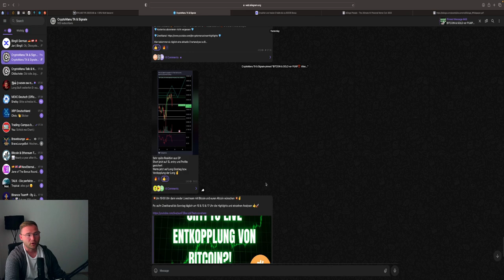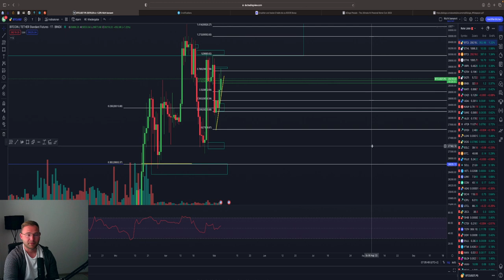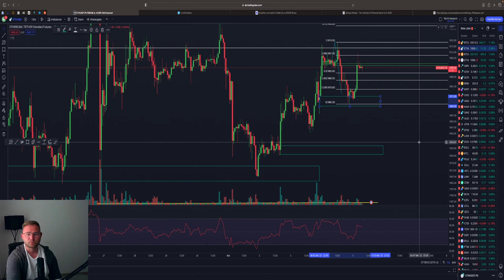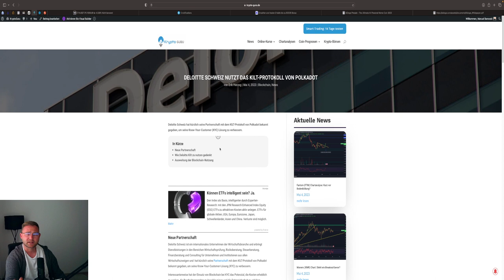BITCOIN WEITER BULLISH ⁉️💥 BEARISHE MUSTER HÄUFEN SICH‼️ BTC ETH GOLD Chartanalyse